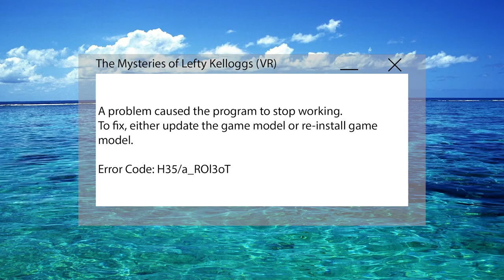Who is Jamie? (Short Film)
A story about a brother and sister, who are more unconventional than they seem. The question on everybody's mind is... Who is Jamie?

JAMIE - Harrison Cowperthwaite
JASMINE - Bethany Hill
THIEF - Dylan White

Short Film Produced by:
Matthew Fitzgerald
Sophie Harrison
Eleanor Kenworthy
Dylan White

*University of Cumbria Student Work